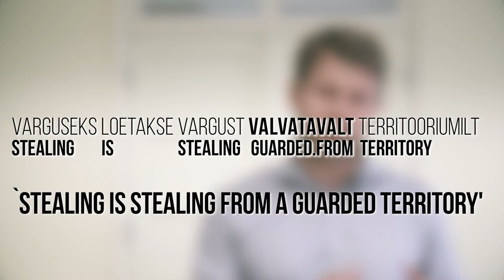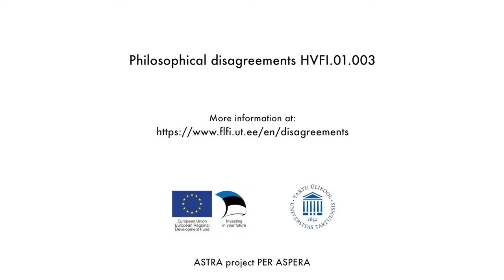Argumentation - example from linguistics Aher